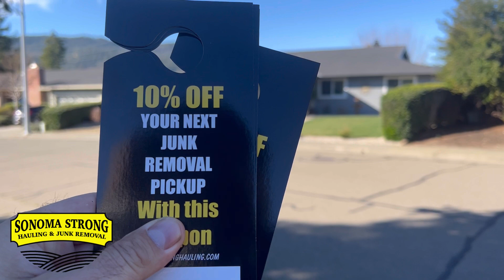Julio Is Full Time!! We Have NO JOBS!! What Are We Going To Do?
Julio is full time and we have no jobs today, what are we going to do?
What will we do to get our phone to ring?

Follow a day in the life of this couple running their own business. This YouTube couple started their business and now they make six figures and you can too. Watch this video series and follow their step by step plan to start living your best life.

Do you need help scheduling jobs and sending invoices?
Get 2 months FREE when you sign up with Workiz.